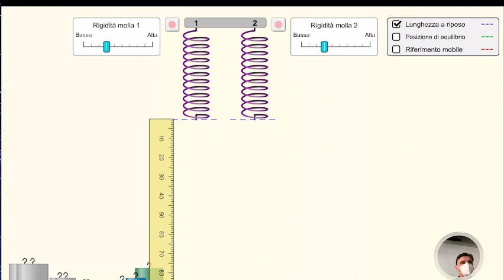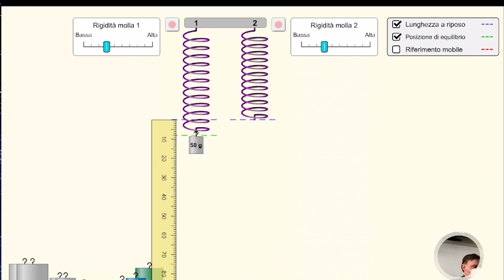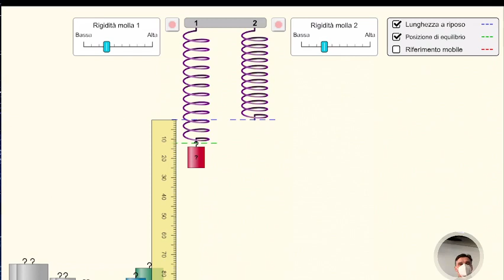LSFA1.14gen22 Le forze: introduzione. Il dinamometro.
Le forze.
Introduzione alle forze. La forza come vettore. L’unità di misura della forza. La molla ed il dinamometro. Il laboratorio virtuale del Ph.E.T. sulla molla. La legge di Hooke. La forza peso e la differenza tra massa e peso.